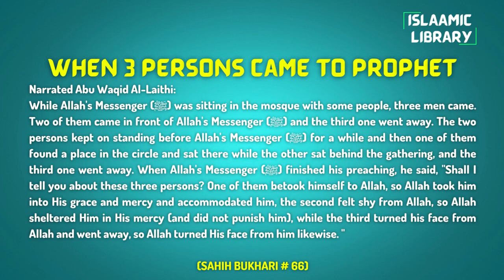Surah Aal e Imran Ayah 21-26 Tafseer in English by Dr. Israr Ahmed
Narrated Abu Waqid Al-Laithi:
While Allah's Messenger (ﷺ) was sitting in the mosque with some people, three men came. Two of them came in front of Allah's Messenger (ﷺ) and the third one went away. The two persons kept on standing before Allah's Messenger (ﷺ) for a while and then one of them found a place in the circle and sat there while the other sat behind the gathering, and the third one went away. When Allah's Messenger (ﷺ) finished his preaching, he said, "Shall I tell you about these three persons? One of them betook himself to Allah, so Allah took him into His grace and mercy and accommodated him, the second felt shy from Allah, so Allah sheltered Him in His mercy (and did not punish him), while the third turned his face from Allah and went away, so Allah turned His face from him likewise. "